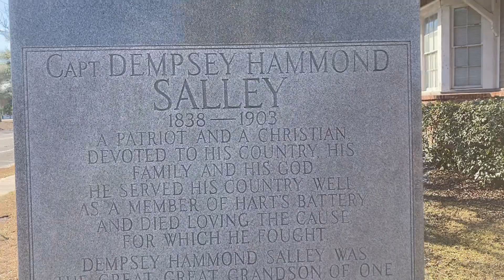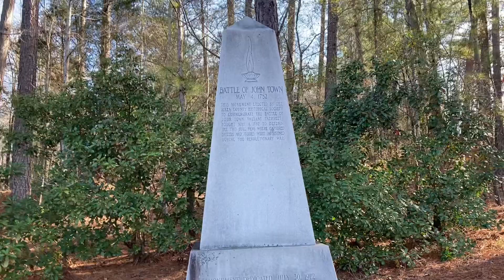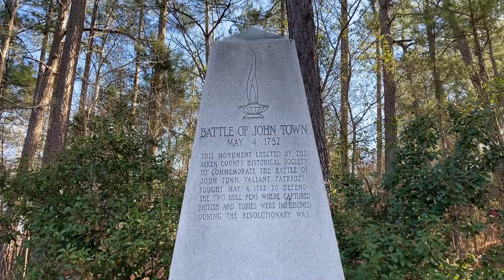Tour Salley South Carolina, peaceful country town. It is the location for famous Chitlin Festival.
Peaceful little town Salley South Carolina

Check out the town hall, old school and the monument.